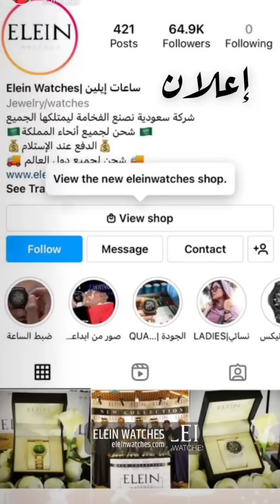ابودويش والنوري تضاربوا عشان المباراة 😂 سنابات مرتضى السلمان| بودويش| زجران|النوري|قروب المزرعة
النوري اتحادي و بودويش هلالي تضاربوا عشان المباراة 😂 رسالتنا هي لا للتعصب الرياضي كلنا اخوان و نمثل وطننا الغالي ❤️🇸🇦

مرتضى_السلمان#
مصنع الإبتسامة#
فلوق_مرتضى _و_بودويش#
سنابات_مرتضى_السلمان#
مرتضى_الحساوي